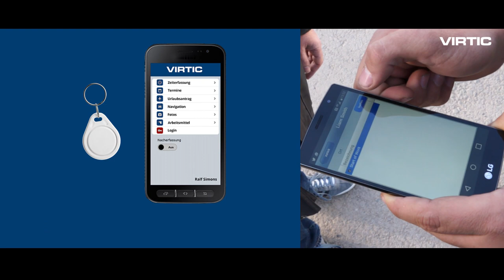Mobile und stationäre Zeiterfassung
Die virtic Zeitwirtschaft bietet Erfassungsmethoden für jede Arbeitssituation:
- Mobile Zeiterfassung am eigenen Smartphone
- Mobile Zeiterfassung am Smartphone des Vorarbeiters oder Kollegen
- Stationäre Zeiterfassung am Terminal
- Stationäre Zeiterfassung am PC
- Mobile Nacherfassung am Smartphone
- Stationäre Nacherfassung am PC